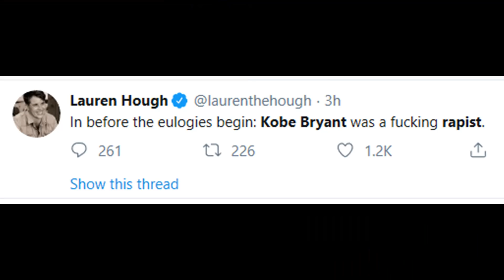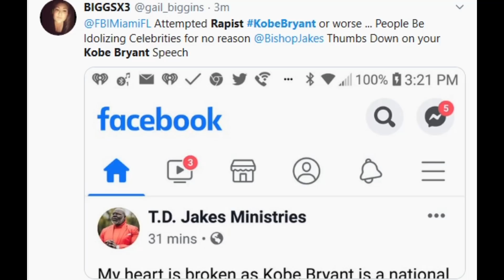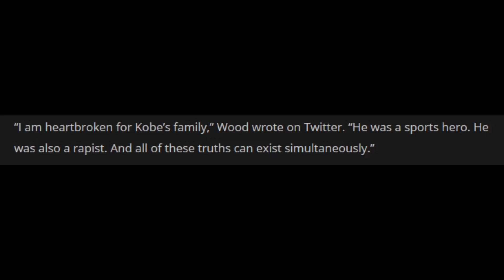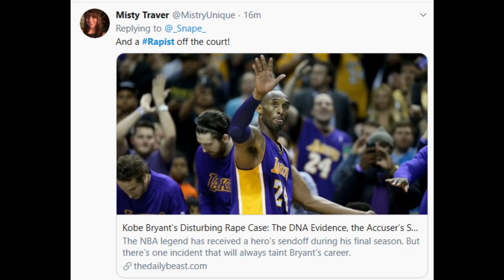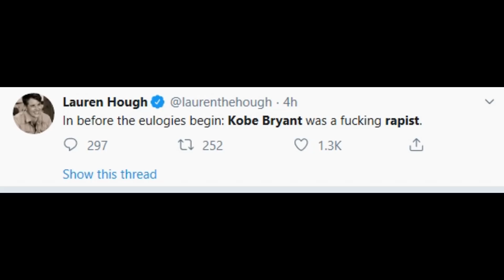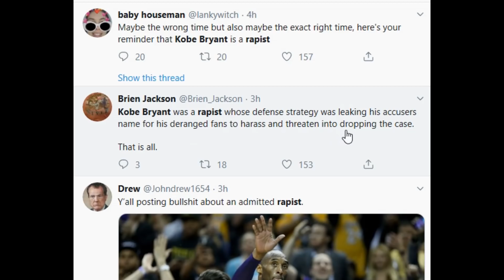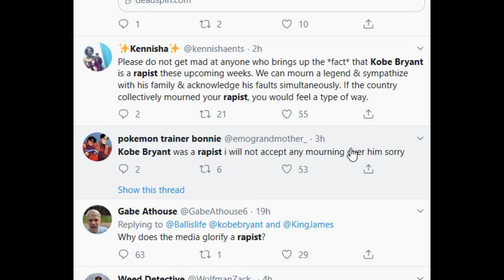Twitter Puritans ATTACK KOBE BRYANT minutes after HIS DEMISE, HOPING to CANCEL HIM!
Bitcoin address: 1NxxqwYKh16zQoFku64vofrJ1uGXXLWwVX